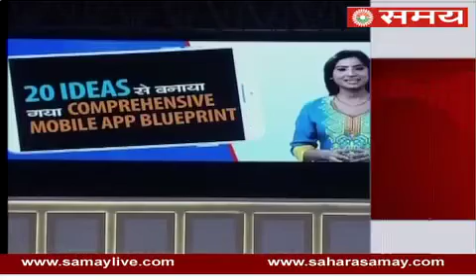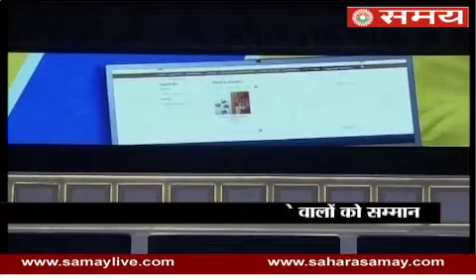PM Modi launched a new app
PM Modi launched a new app that will allow cellphone users to connect with website of the Prime Minister's Office.In his first Obama-style townhall, Prime Minister Narendra Modi is taking a wide range of questions from the people.